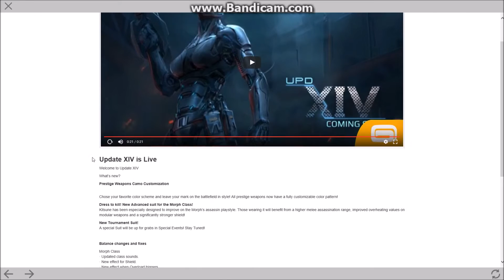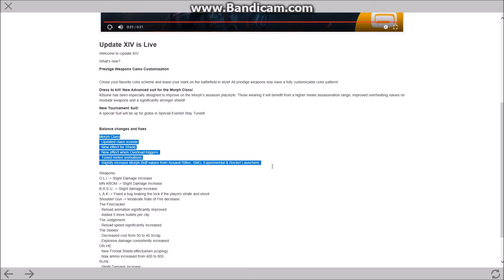First Look at ADVANCED X1 MORPH SUIT MC5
teaser of the soon coming 14th update of modern combat 5
for better view change resolution to HD in SETTINGS on play/pause bar